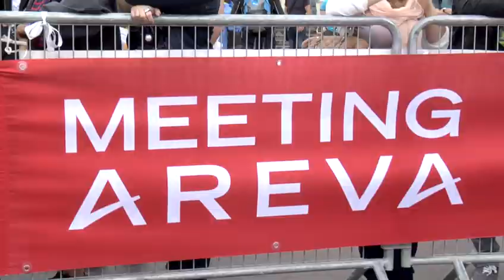PARIS PERCHE: Coach Lavillenie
Renaud Lavillenie a passé la matinée à coacher de jeunes athlètes...
Avant l'exhibition, place aux perchistes de demain !